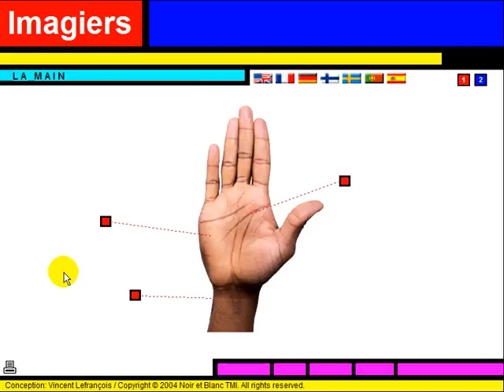जानें फ्रेंच भाषा = Vocabulaire = La main